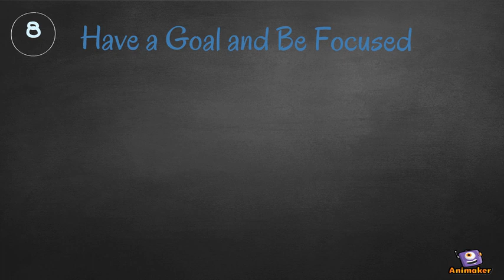Top 10 Ways to finding your passion & purpose in life (Animation) - How to find your passion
Discover Top 10 Ways To Find Your Passion. This is a easy to understand and effective video on finding your passion & purpose in life. The tips and tricks are easy to carry out and you do them every day. Success is guaranteed. Find the spark the moment in life that will ignite the drive and motivation to succeed. I wish you all the best in all that you do. Blessings to You.

They will benefit greatly from the video. You can also motivate them when they are low in their spirits. It can be a good morale booster. Always seek positivity and you will find that your life will be filled with joy laughter and motivation. I would like to encourage you that no matter what happens, have hope and belief for a better future, you will get there.

*** Being passionate and grateful will help You in your life and career.